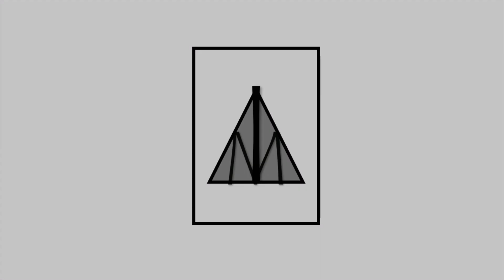MN de cara limpa - DIA DO AMIGO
Participe do nosso sorteio do dia do amigo, valendo dois ingressos para um show quando retomarmos nossas atividades!
Para participar basta deixar seu momento amigo nos comentários desse vídeo! Ale´m se ser inscrito no nosso canal, é claro!

SIGA NOSSO INSTAGRAM: @MNEXPEDICAO